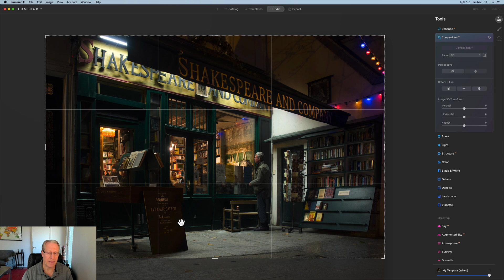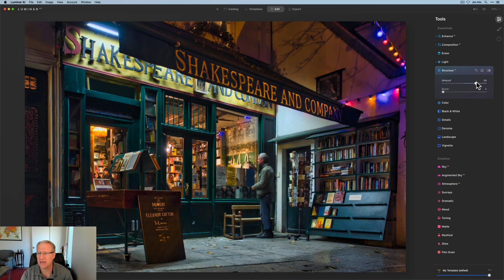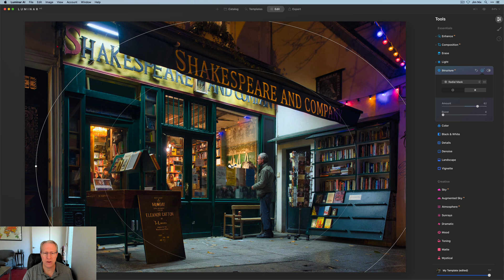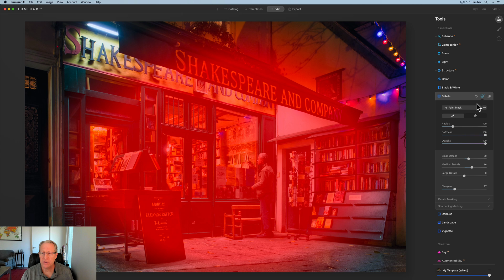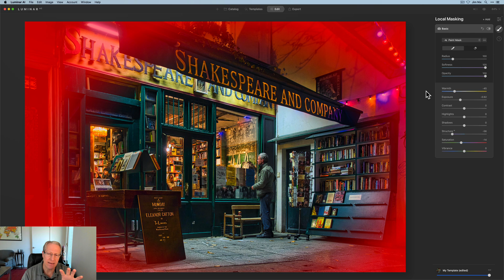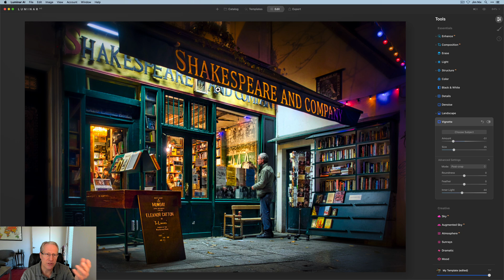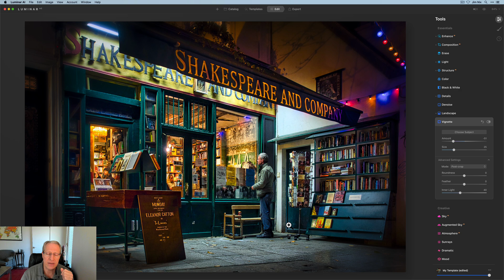Luminar AI: Editing Intimate City Scenes